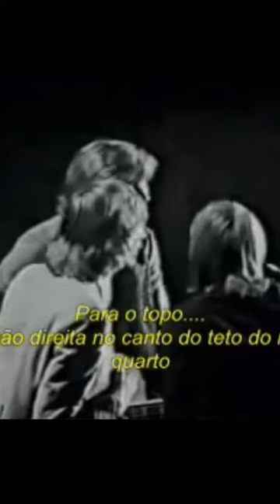Mo Tries To Break Barry... In The Morning of My Life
In an old clip of In The Morning of My Life, Maurice does his best to crack Barry up, then the Bee Gees wonderful harmonies kick in.